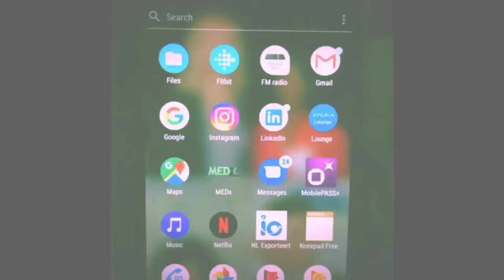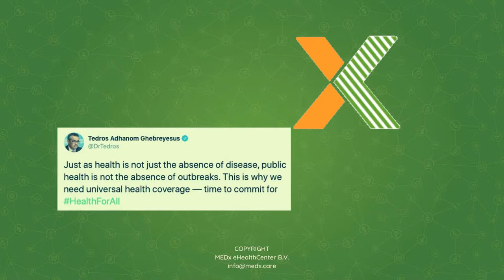MEDx.Care as a Digital Hospital for emerging countries